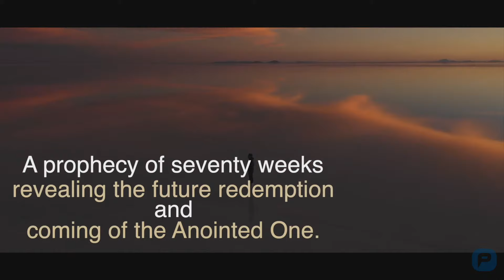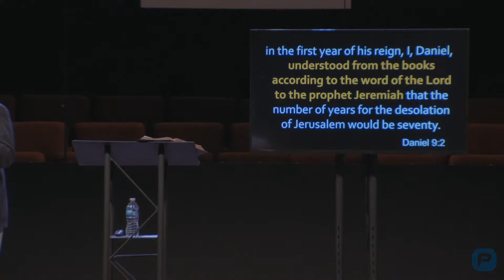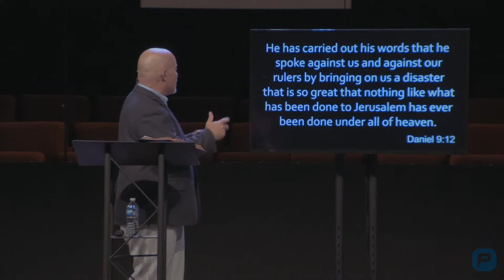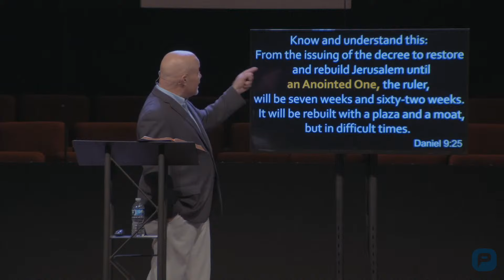THE SUNDAY SERMON - June 23, 2024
"A Humble Prayer"
Daniel 9
Senior Pastor Nick Sandefur